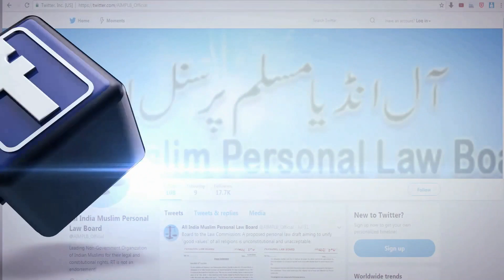दुनिया में इंसान की पहचान किस से है?-Insan Ki Pehchan kis Se?-Maulana Sajjad Nomani DB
दुनिया में इंसान की पहचान किस से है ? |

Duniya Men Insan Ki Pehchan kis Se Hai ? |

Maulana Khalil Ur Rahman Sajjad Nomani DB
(Member All India Muslim Personal Law Board)